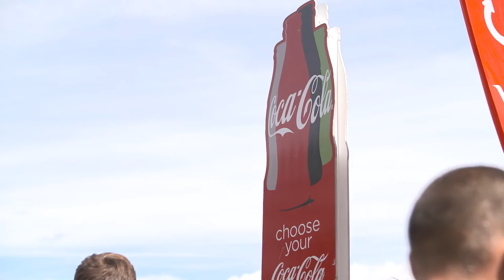Londoners Choose Rugby At Coca-Cola Ball Exchange | Rugby World Cup 2015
At Potters Field Park, next to London's Tower Bridge, Coca-Cola gathered Home Nations rugby stars Mike Tindall, Thom Evans, Emily Scarratt and Natasha Hunt and put them through their paces by having them lead a one-day ‘Ball Amnesty’ to celebrate Rugby World Cup 2015 and raise awareness of Coke's Win a Ball promotion.

Londoners were asked to put down their rackets, clubs and bats and trade in their tennis balls, footballs and basketballs for a brand new Rugby World Cup 2015 Coca-Cola Gilbert rugby ball instead.

The exchanged equipment will be donated to StreetGames, Coca-Cola’s charity partner which brings sport to the doorstep of young people in disadvantaged communities across the UK.

Visit Coca-Cola Journey for more Rugby World Cup stories, interviews and photos